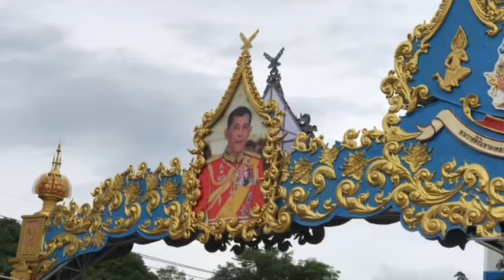อบจ.แพร่ทำพิธีเปิดซุ้มประตูเฉลิมพระเกียรติพระบาทสมเด็จพระเจ้าอยู่หัว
วันที่ 30 กรกฎาคม 2567 เวลา 14.00 น. นายคุณากร คชหิรัญ รองผู้ว่าราชการจังหวัดแพร่ เป็นประธานเปิดซุ้มประตูเฉลิมพระเกียรติพระบาทสมเด็จพระเจ้าอยู่หัว เนื่องในโอกาสพระราชพิธีมหามงคลเฉลิมพระชนมพรรษา 6 รอบ 28 กรกฎาคม 2567 กิจกรรม และกิจกรรมจิตอาสา ณ บริเวณซุ้มประตูเฉลิมพระเกียรติฯ ตำบลแม่จั๊วะ อำเภอเด่นชัย จังหวัดแพร่ โดยนายพิภพ ถานะวุฒิพงศ์ รองนายกองค์การบริหารส่วนจังหวัดแพร่ กล่าวรายงานถึงวัตถุประสงค์ของการก่อสร้างซุ้มประตูเฉลิมพระเกียรติฯ มีหัวหน้าส่วนราชการ ข้าราชการ กำลังพลกองพันทหารม้าที่ 12 ค่ายพระยาไชยบูรณ์ และประชาชนจิตอาสา เข้าร่วมกิจกรรม

สืบเนื่องจากกระทรวงมหาดไทย โดยกรมโยธาธิการและผังเมือง ได้ดำเนินการออกแบบซุ้มประตูเฉลิมพระเกียรติฯ โดยประดิษฐานตราสัญลักษณ์งานเฉลิมพระเกียรติพระบาทสมเด็จพระเจ้าอยู่หัว เนื่องในโอกาสพระราชพิธีมหามงคลเฉลิมพระชนมพรรษา 6 รอบ 28 กรกฎาคม 2567 ตามที่สำนักงานปลัดสำนักนายกรัฐมนตรีได้กำหนด จังหวัดแพร่จึงพิจารณาคัดเลือดทางหลวงหมายเลข 11 บริเวณประตูสู่ล้านนา ตำบลแม่จั๊วะ อำเภอเด่นชัย เป็นพื้นที่ดำเนินการก่อสร้าง โดยองค์การบริหารส่วนจังหวัดแพร่ ดำเนินการก่อสร้างด้วยงบประมาณ จำนวน 8 ล้านบาท มีขนาดความกว้าง 40 เมตร สูง 14 เมตร พร้อมกันนี้ได้จัดกิจกรรมจิตอาสาปลูกต้นไม้ ซึ่งประกอบด้วยต้นทองอุไรและต้นรวงผึ้ง และกิจกรรมทำความสะอาดพื้นที่บริเวณซุ้มประตูเฉลิมพระเกียรติ